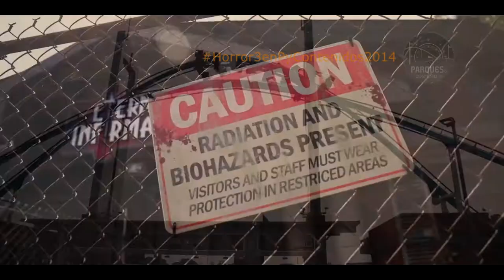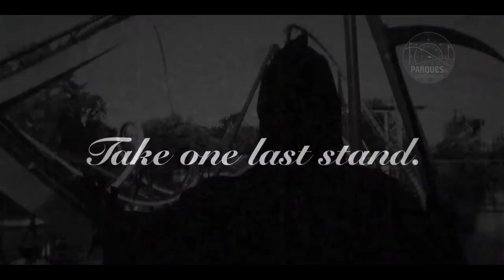HalloWeekends | Parque Cedar Point | 2014 | HD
Compartimos Trailers Oficiales del evento "HalloWekends" 2014 en la cadena de parques Cedar Point. Hexed, Zombie High School y Eternity; son algunas de las propuestas que ofrecerá el evento este año; el cual contará con al menos 12 opciones diferentes entre shows en vivo, sustos al aire libre y laberintos del horror. Mirá el avance de lo que están preparando. Todo en alta definición y con algunos detalles subtitulados como solo Horror3enPyContenidos2014 te lo puede mostrar.